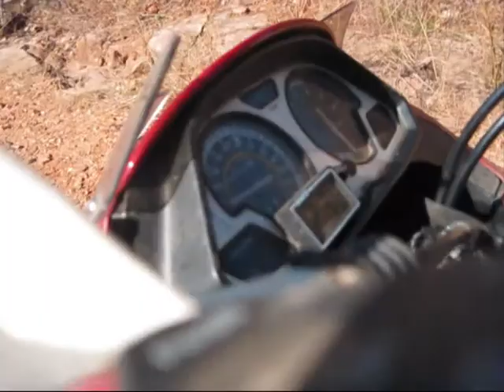Zambia - Cruising with the Super Tenere 750.wmv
Cruising on a 1994 Super Tenere on the 'bottom road' just north of the Kariba Lake... near Siavonga